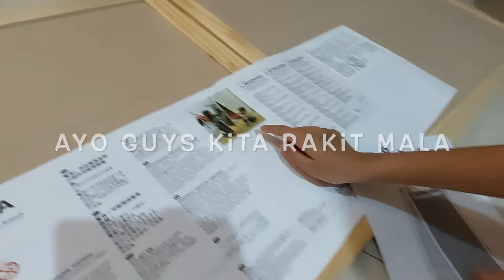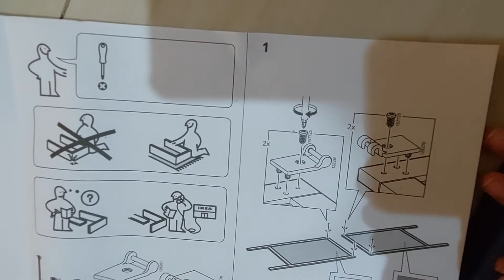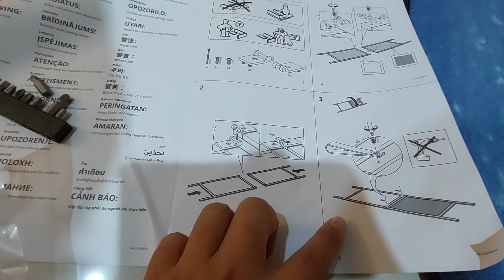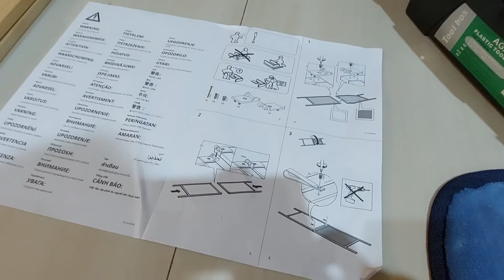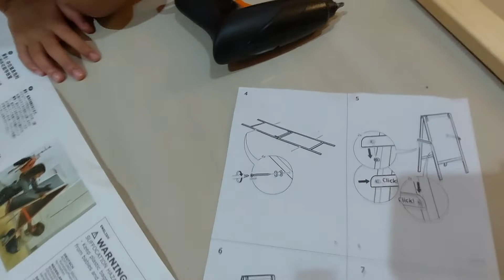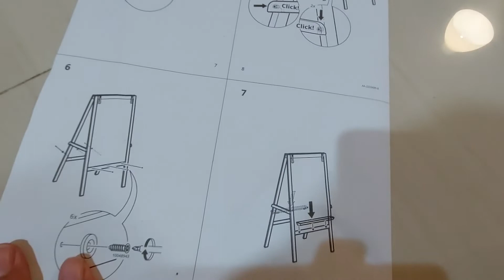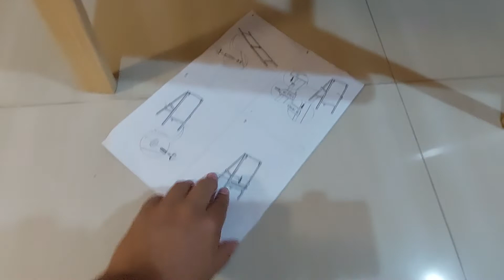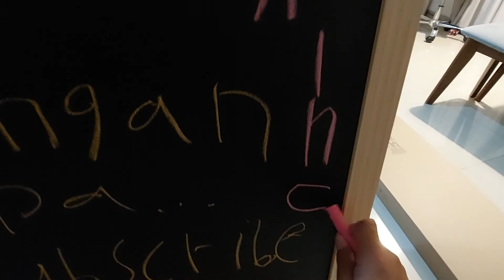DIY - MALA IKEA | CARA MERAKIT PAPAN TULIS IKEA PLUS REVIEW